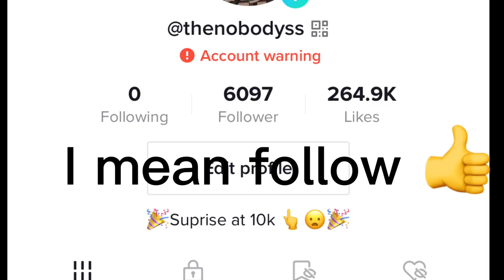Interviewing people on drugs